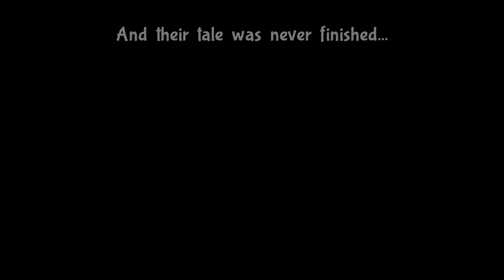I Predicted Death! - Bug Fables The Everlasting Sapling - Part 18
Hello there unfortunate audience, my name is olaterrio! In this video we, begin our journey traveling throughout the honey lab & we realize pretty quickly that THIS PLACE IS TOUGH! We're tasked with finding Key-Cards to open a door to hopefully find the overseer so she can get us THE HELL OUT OF HERE! But while doing a puzzle, the worst happens... I died. BUT I PREDICTED IT MAN I SWEAR I DID, I SAW THE FUTURE!

And as always if you liked this video, I KNEW IT WAS GONNA HAPPEN I FRICKIN KNEW!-, & I'll see you guy's NEXT TIME!